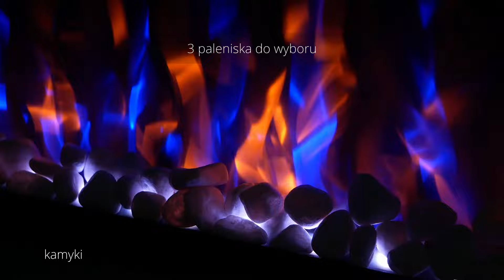AFLAMO - Pride S - kominek elektryczny